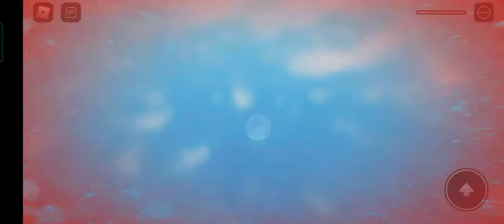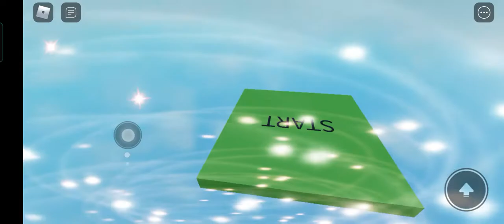what TBNRMOM667 Done to me on Roblox... 🥺